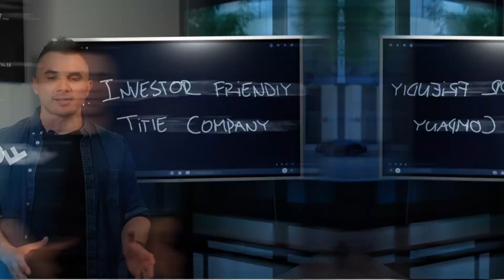How are you looking at your problems? |Entrepreneur Mindset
CEO Pulse Mindset Monday EP 3 with Justin Thorstad

Timecode
0:00 - Intro
10:17 - Lone Ranger mentality
22:39 - Entrepreneur Lifestyle

Rafael Cortez